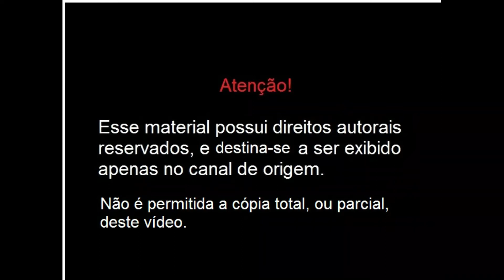Musical Informal 13 Adalberto Silva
Sylvio Gomes entrevista Adalberto Silva